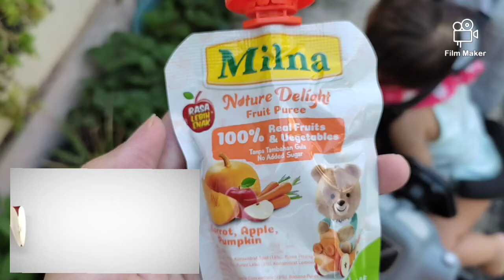Milna Nature Delight - Cara mudah makan buah untuk si kecil